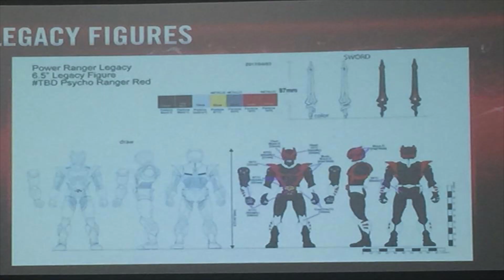SDCC and Power Morphicon News [RFR Ep. 14]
In this episode of Ranger Force Roundup, I announce that I'll be going to Popcon Asia in Jakarta, Indonesia this Aug 5-6! I also discuss the San Diego Comic Con and Power Morphicon announcements!